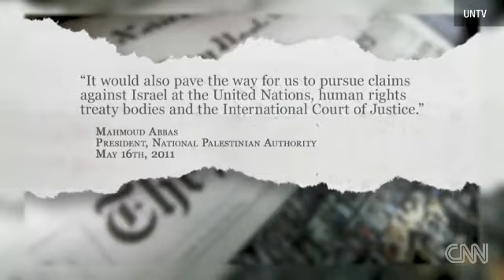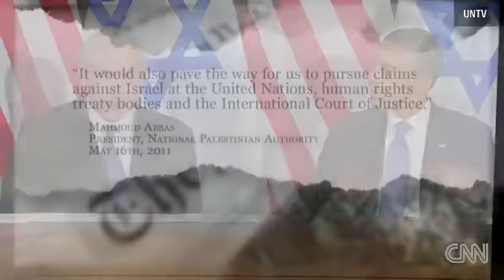American Jews Applaud Obama CNN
American Jews Applaud Obama